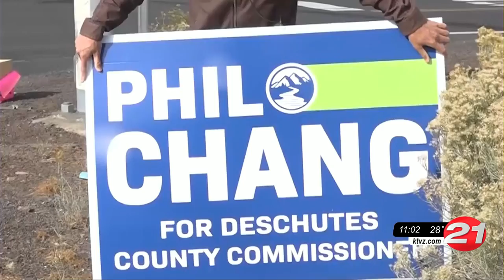Deschutes Commissioner Chang holds town hall